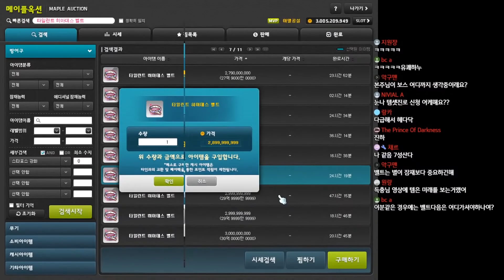저의 행운...당신께 드리겠습니다....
00:00 콘텐츠 소개

00:24 엠블렘 큐브

01:14 템 진단

05:04 무기 큐브

06:05 보조 큐브 후 스펙 변화

07:14 카오스벨룸

07:44 노말 스우